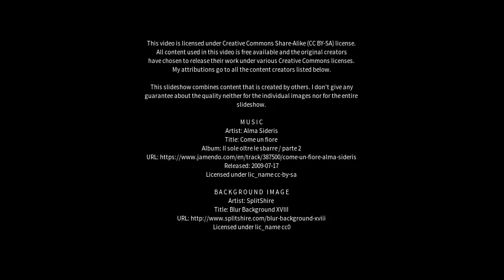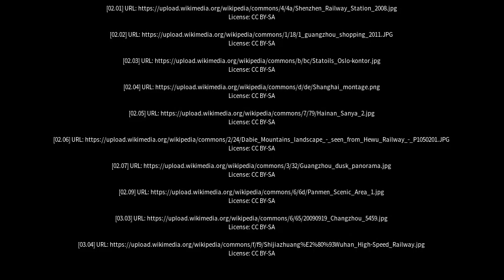Best places to visit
Best places to visit - Neijiang (China) Best places to visit - Slideshows from all over the world - City trips, nature pictures, etc.